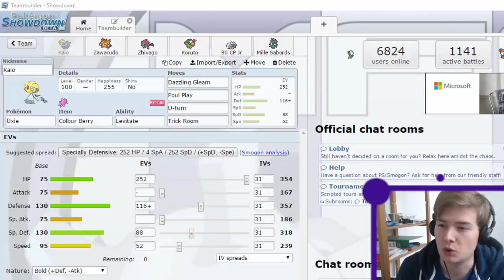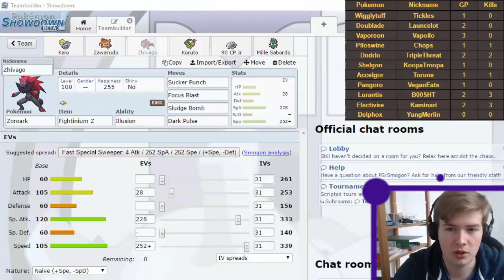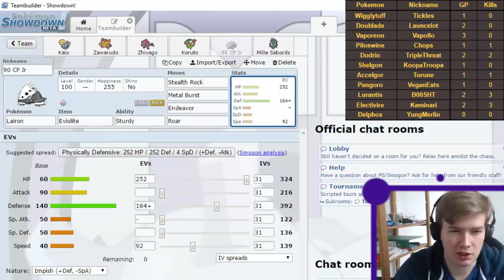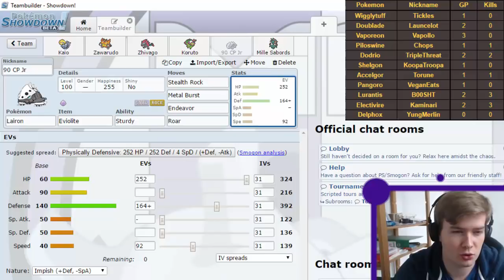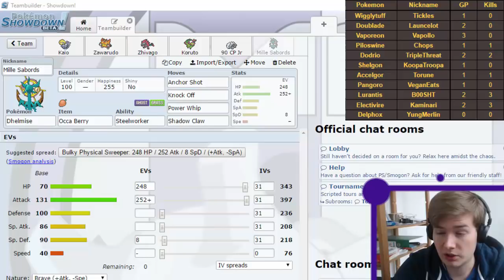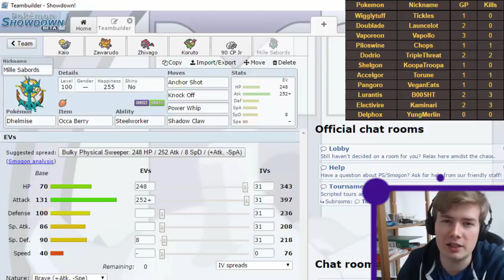[P4G-S3] Team Building MEWTWOLOUSE FC VS NEW-YORK NOIBATS !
Et oui ! Cette semaine pas de CPF, les play-offs ne commençant que la semaine prochaine. Du coup la P4G prend le relais à 16h sur la chaîne (et c'est ce qui se passera lorsque la CPF sera terminée).

Présentation de la 4e team de cette P4G Saison 3. Le Mewtwolouse FC va affronter Les NY Marauders de Mr.Talent pour cette 4e semaine !